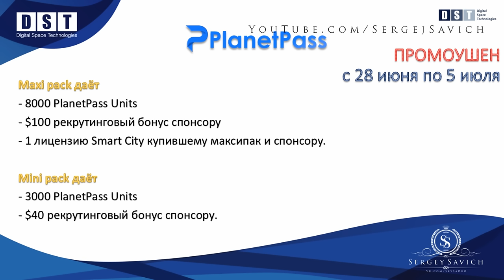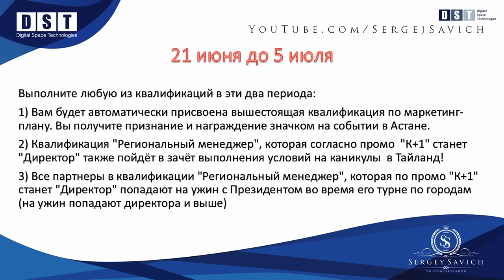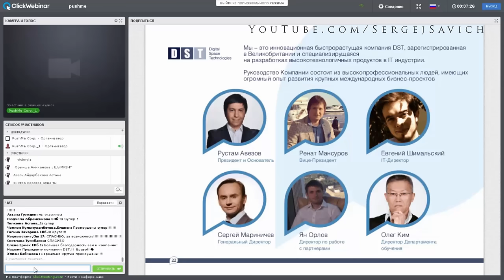Подарки в честь запуска SmartCity |Вебинар 22.06.2016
Осенью 2016 года приложение SmartCity будет доступно для скачивания всем!
А пока подарки и подарочные лицензии.
Пока его тестируют избранные.
Это фантастика - такие первые впечатления.